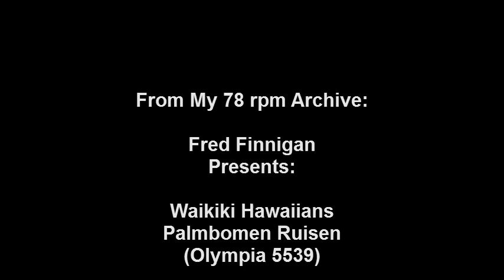Waikiki Hawaiians - Palmbomen Ruisen.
Waikiki Hawaiians - Palmbomen Ruisen(Olympia 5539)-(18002)